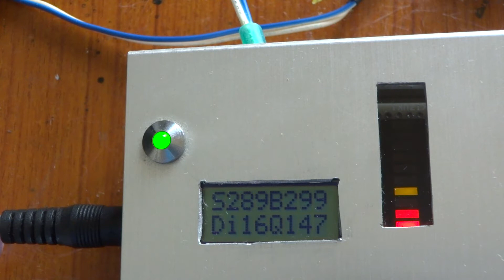V5 02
Nゲージコントローラで低速で定速制御を実験中
まで。